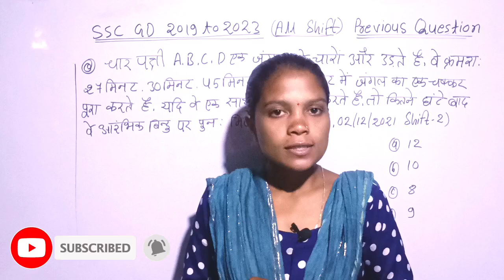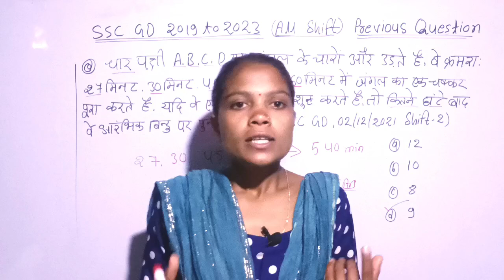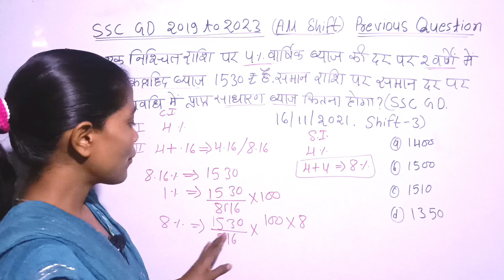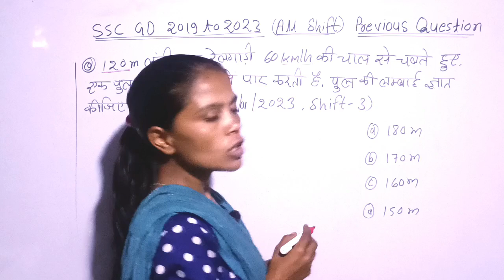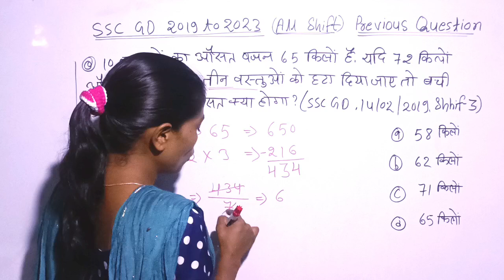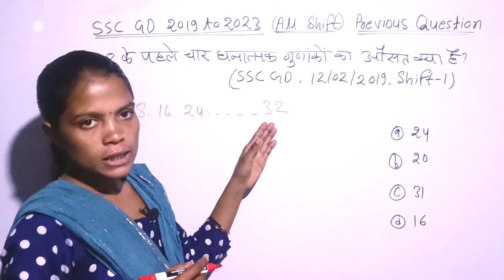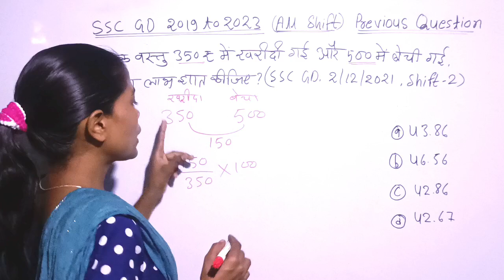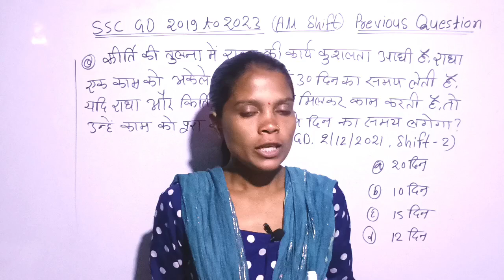SSC GD 2019 to 2023 || All Shift || Previous Questions || Shorttrick Education Video